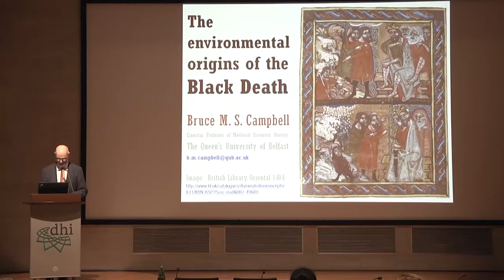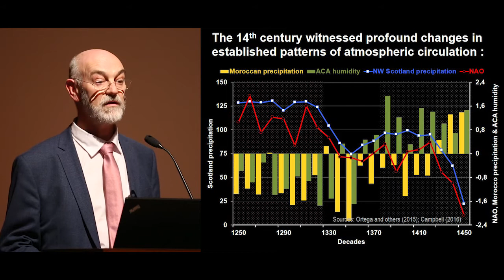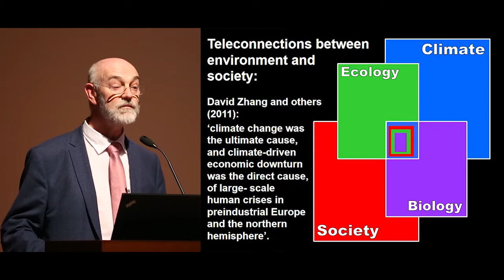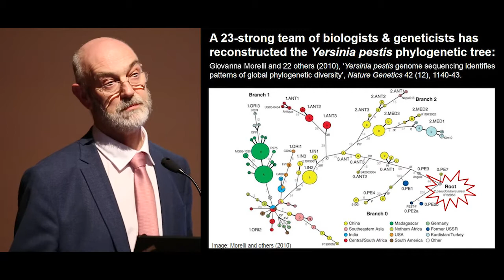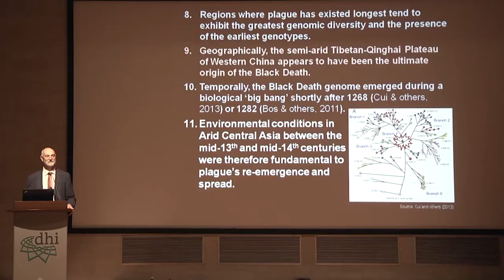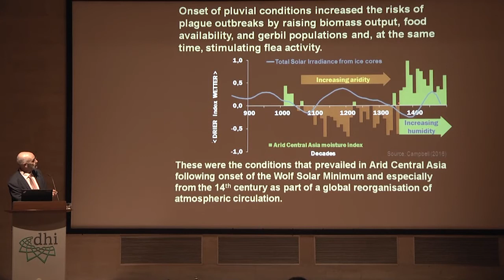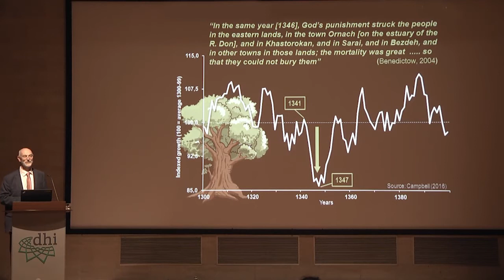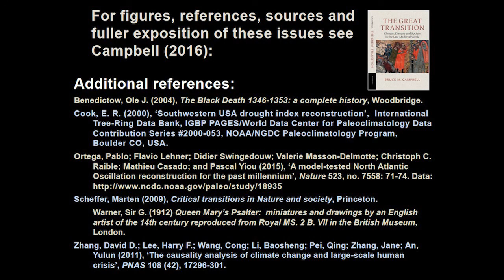Bruce M.S. Campbell – The Environmental Origins of the Black Death lecture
Evening lecture of Bruce M.S. Campbell, 25 February 2015, International Conference „The Crisis of the 14th Century. ‘Teleconnections’ between Environmental and Societal Change?” (German Historical Institute, 24-26 February 2016); upcoming conference report Programme of the Conference